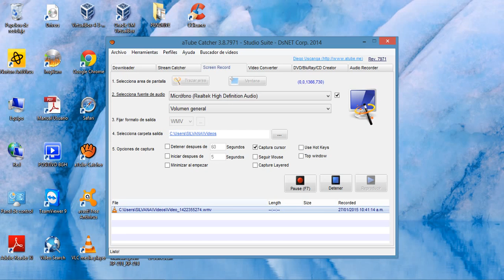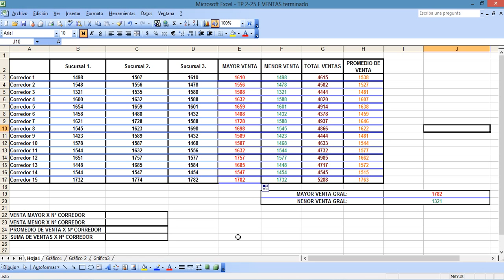TP 2 25 E